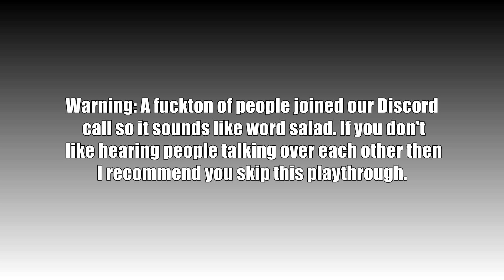L4D2 Questionable Ethics Remake Map 4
a rare Dirt appearance, must collect

Warning: A fuckton of people joined our Discord call so it sounds like word salad. If you don't like hearing people talking over each other then I   recommend you skip this playthrough.